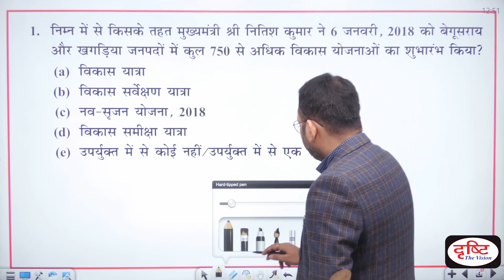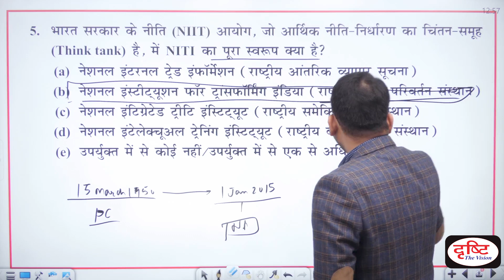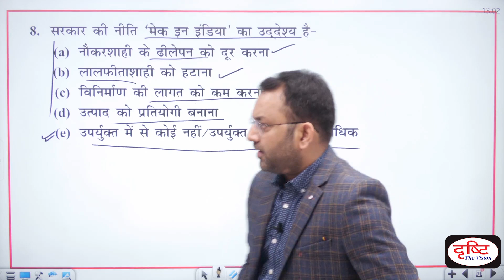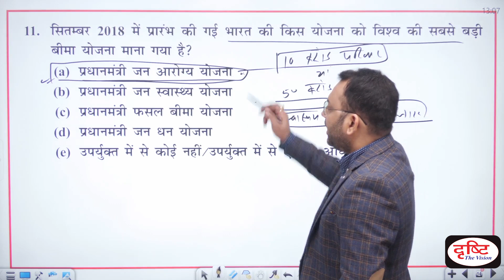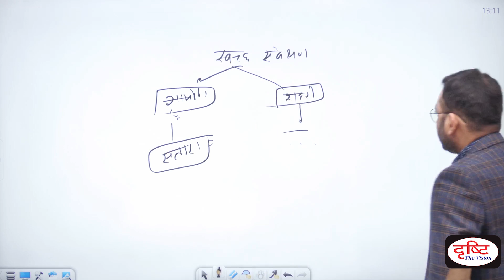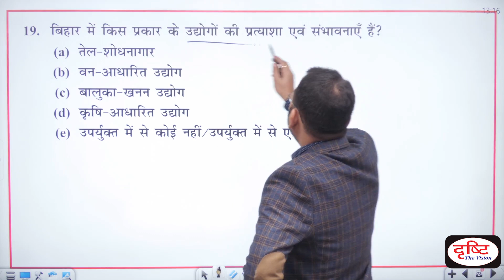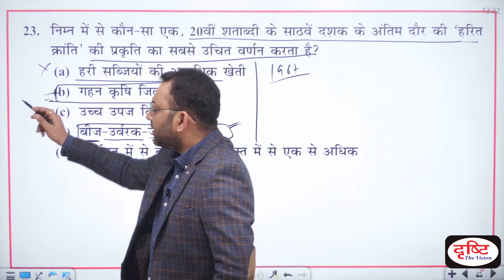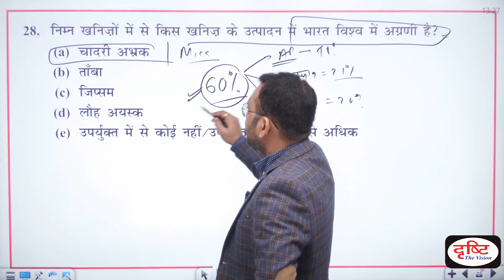64th BPSC Pre. Economy Previous Years Paper Discussion | Drishti PCS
प्रिय व्यूअर्स,

इस वीडियो में बिहार लोक सेवा आयोग द्वारा आयोजित 64वीं प्रारंभिक परीक्षा के अर्थव्यवस्था विषय के प्रश्नों की चर्चा की गई है। इससे आप इन प्रश्नों के सही उत्तर जान सकेंगे और प्रश्नों की प्रवृत्ति और प्रकृति भी समझने में आपको मदद मिलेगी।

धन्यवाद।

1. Videos by Dr. Vikas Divyakriti To

2. Concept Talk- By Dr. Vikas Divyakirti

6. To The Point- Special

8. UPSC PT Prelims Practice Quiz